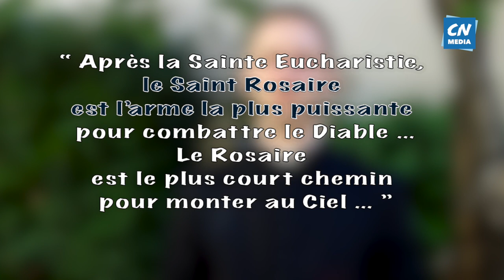Le raccourci infaillible - bx. Carlo Acutis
" Après la Sainte Eucharistie, le Saint Rosaire est l’arme la plus puissante pour combattre le Diable … Le Rosaire est le plus court chemin pour monter au Ciel …" Bx. Carlo Acutis

► père Pierre-Edouard CAUSSIN, prêtre du diocèse de Fréjus-Toulon.

Avec cette neuvaine, nous vous invitons à connaître un peu de Carlo qui a prié toute sa vie avec foi, avait une ardeur pour l'Eucharistie et a rapproché sa famille du Christ. Il a affronté la maladie, comme nous en ces temps d'inquiétude et d'épidémie, il s'est engagé librement sur Internet pour annoncer la Bonne Nouvelle, évitant toute occasion de dépendance.
Avec ce beau témoignage, quelles sont les intentions de prière que vous portez dans votre cœur ? Quelles sont les personnes et les situations que vous voulez présenter au Seigneur ? Confions-nous à l'intercession de Carlo Acutis avec tous nos adolescents, afin qu'il soit leur patron !

________________________  Qui est Carlo ?  ________________________
 • Carlo Acutis (3 mai 1991 Londres – 12 octobre 2006 Monza) est un adolescent Italien décédé à l’âge de 15 ans d’une leucémie foudroyante.
•  Son corps retrouvé intact en 2018 a été déplacé à Assise. Il fut assidu au Rosaire, à la messe quotidienne et la confession.
• Passionné d'informatique, il a monté un site web sur 136 miracles eucharistiques reconnus par l’Eglise.
• Il est connu comme le ‘cyber-apôtre’ de l'eucharistie.
• Il a été déclaré vénérable par le pape François en juillet 2017 et béatifié le 10 octobre 2020

▬ Conseil de lecture :
" Carlo Acutis, un geek au paradis " , écrit par le père Will Conquer, prêtre pour les Missions Étrangères de Paris (MEP).